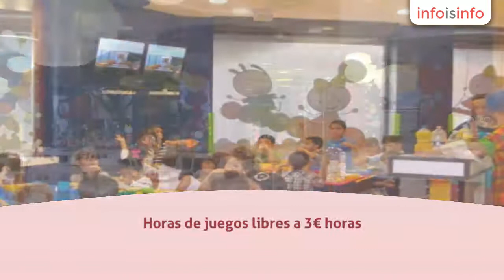Ludotecas en Vera - Canicas. Ludoteca Y Parque De Bolas - InfoIsInfo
Canicas. Ludoteca Y Parque De Bolas, Ludotecas en Vera. Más Información

Ludoteca y parque de ocio infantil en Vera, frente a la plaza de toros. Para dejar a su hijo jugando mientras usted realiza sus actividades, compras, gimnasio etc. Escuela de verano desde junio a septiembre. Horas de juegos libres a 3€ horas. Cafetería para los papás. Festejos de cumpleaños y otros enventos. - 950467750